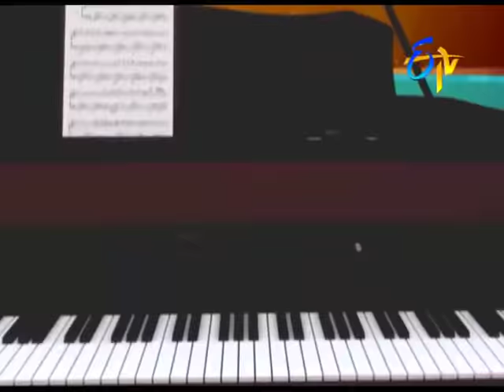Kinnerasani Vachindamma Song - S.P.Balu, Sunitha Performance in ETV Swarabhishekam - Manchester, UK